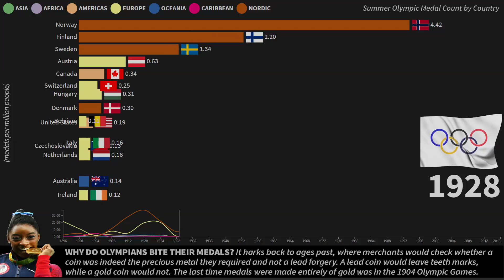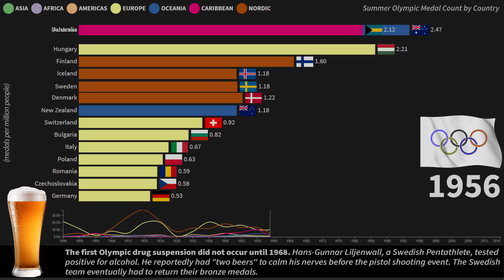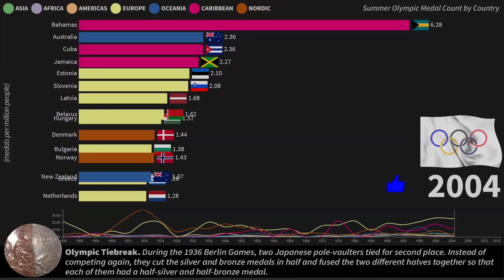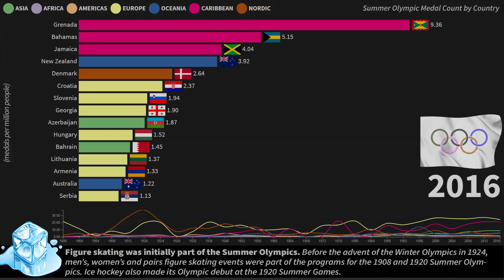What Country REALLY Wins Most Olympic Medals? | Per Capita Olympic Medals by Country | 1896 - 2021 🥇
Olympic medal counts don’t really show you which country was the most successful since countries with large populations have a huge advantage. There’s a better way to measure a nation’s Olympic success: per capita (medals per one million people) Olympic Medal by country.

This data visualization and bar chart race ranks each country's per capita medal count by year from 1896 to 2016. The Gold, Silver and Bronze medals are added to get the total medals. This video only takes into account the Summer Olympics.

Chapters:
00:00 Naked athletes in ancient Olympics
00:24 1500 year hiatus for Olympic games
00:42 Why do Olympians bite their medals?
01:00 What do Olympic rings stand for?
01:18 The first Olympic drug suspension
01:36 The Olympic Torch Relay is not an ancient tradition
01:58 The Olympic flame is always lit
02:16 Olympian who ran a marathon without shoes
02:34 Olympic tiebreak
02:53 Figure skating was initially part of the Summer Olympics
03:13 Lighting the Olympic Cauldron in Rio de Janeiro in 2016!

🎵 Track Info:
Patriotic Heroism by MaxKoMusic